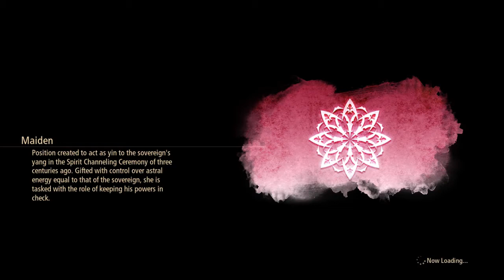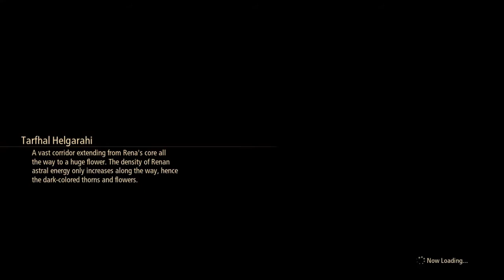Tales of Arise 26 Approaching the Final Battle